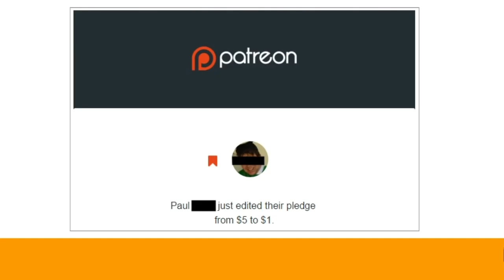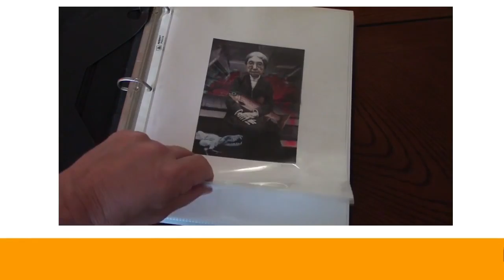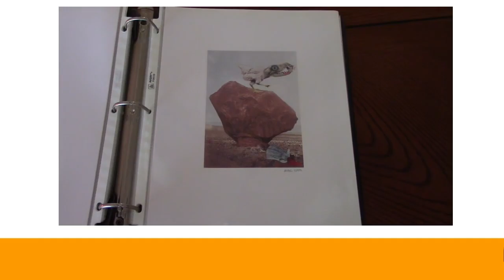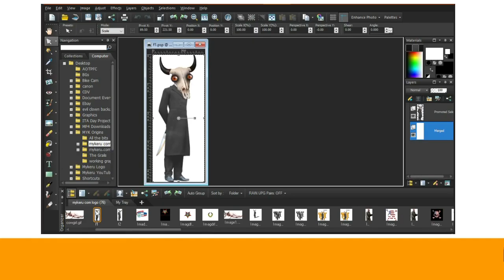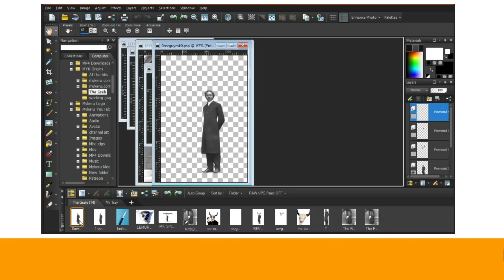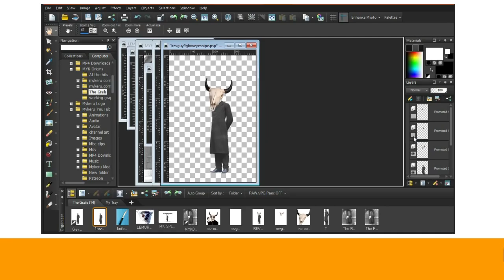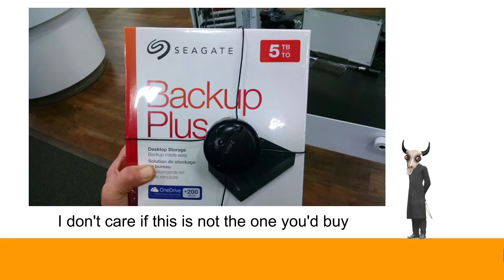[Mykeru mirror] The Holy Grail of Graphics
Due to his piss-poor treatment by Youtube, all of Mykeru's previous uploads are now gone. This is a series of mirrors of them.